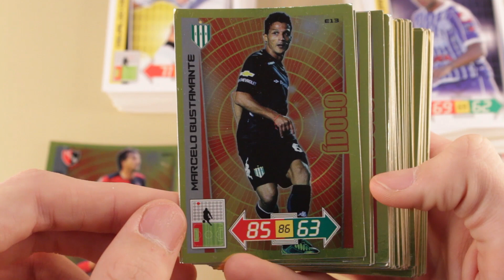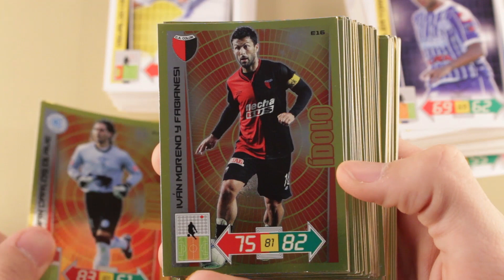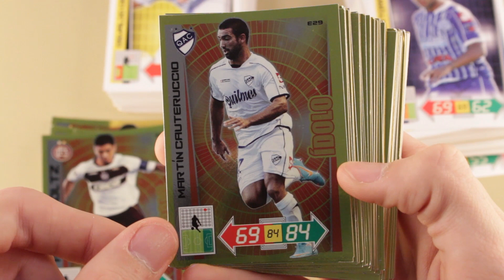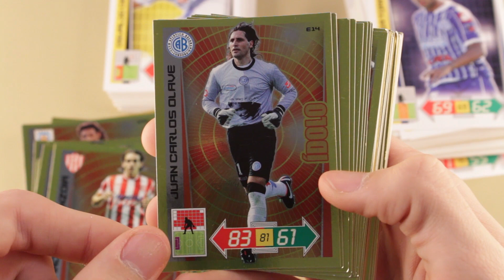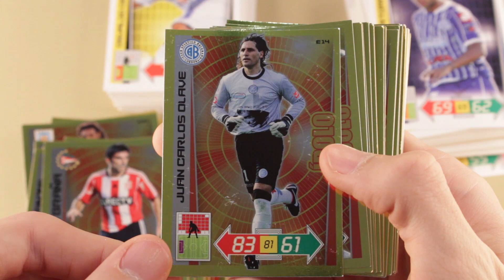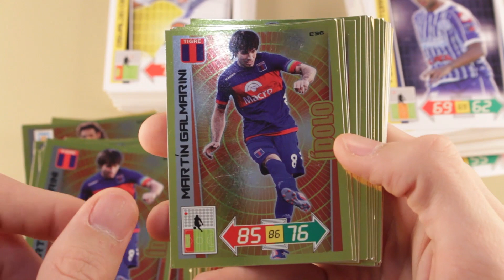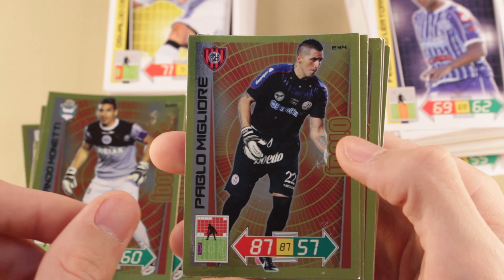Adrenalyn XL Liga Argentina 2013 #2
Cartas Adrenalyn XL Liga Argentina 2013 paso a mostrar mis  cartas del figuritas futbol argentino repetidas ojala les guste.